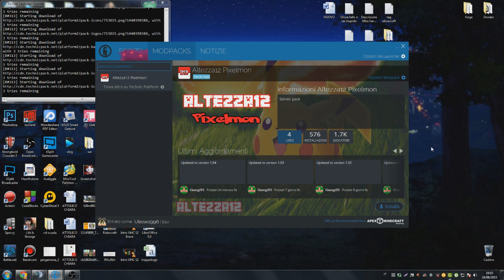IN LIVE SULLA PIXELMON !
► Pack : altezza12 pixelmon sul technic launcher

► Musica Intro : Blue Shift (Lemaitre)